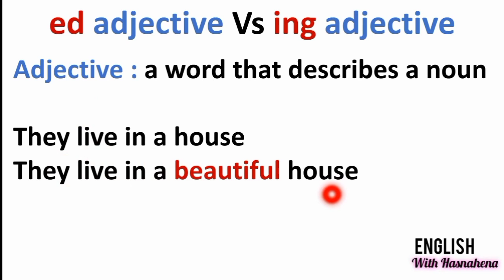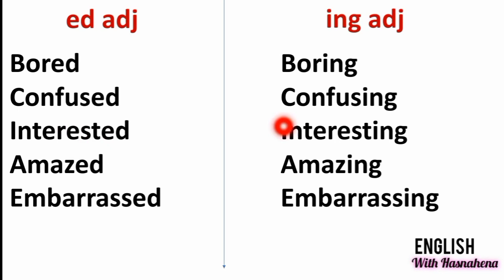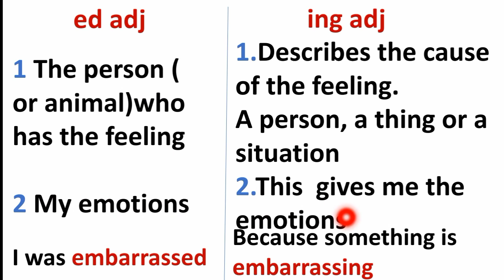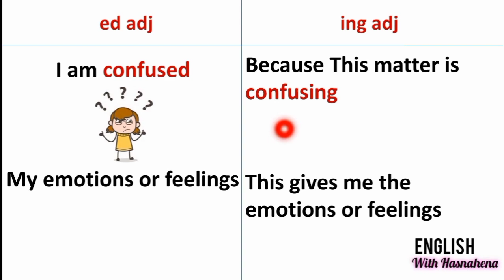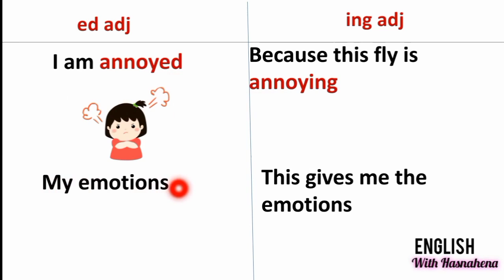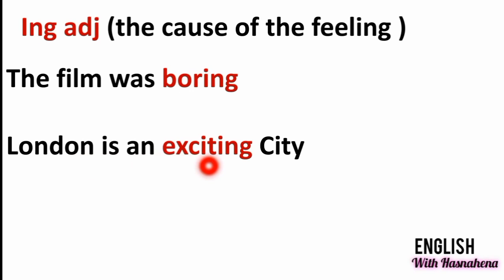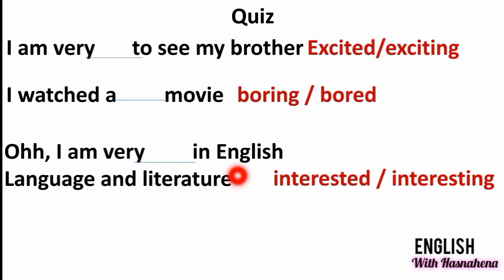Bored or Boring? Common mistakes with English ADJECTIVES (-ed vs -ing adj)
Does grammar make you feel bored or Boring?This video is all about Adjective. Adjectives are words that describe a noun.There are many English adjectives that have two forms - one that ends in -ed and one that ends in -ing

confused? confusing? bored? boring? the -ed and -ing adjective ending can completely change the meaning of your sentence so we should care about this adjectives.

In this video, you can see the difference between ed and ing adjectives.

Hello everyone, This is me Hasnahena. Hope this video is helpful.